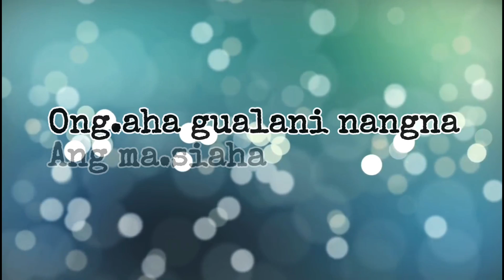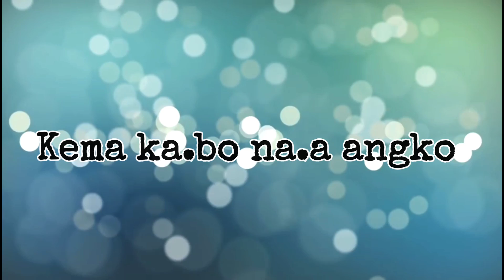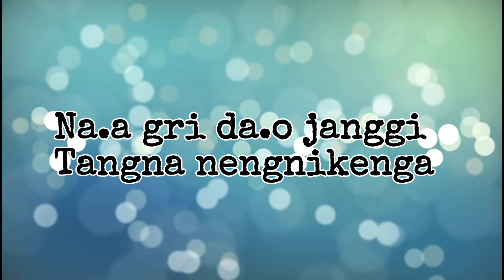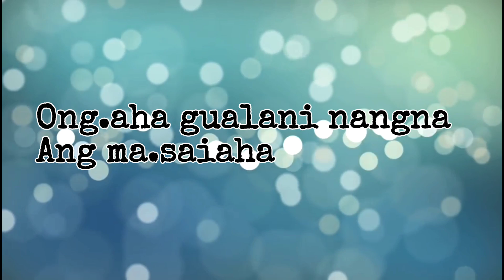New Garo song_Ek Galti_full song_(Garo cover)_Benjaminz Marak_2021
Ek Galti (Garo cover version)

Song: Kk Galti
Artist: Shivai D-Freakers

Nisoengipa sakantikon chakchike knanina mitelbea.

Video-ko darangba nokgipani permision gri re-upload ka.panabe na.simango molmola.